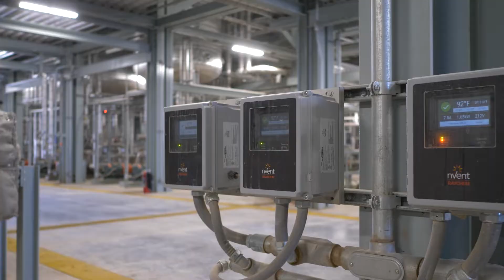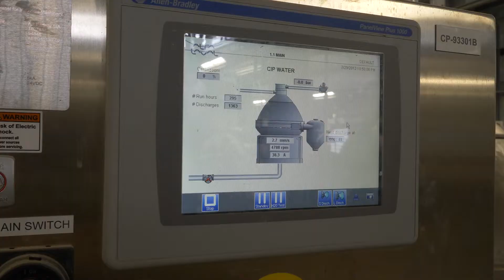PTU (Pre-Treatment Unit) project COMPLETED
ISTI Plant Services takes the PTU project to a mechanically complete phase ready for operations by the client in June 2022. This project went from Concept to Completion in a short 14 month span.